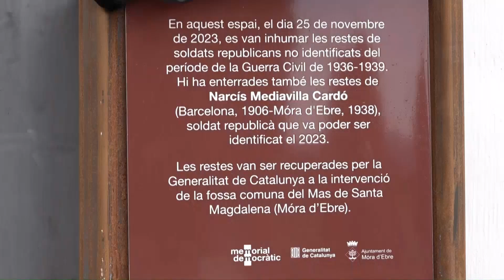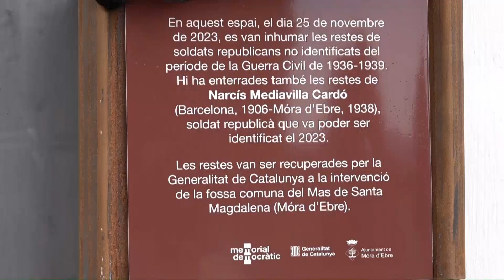Inhumen les restes de 173 soldats recuperats a la fossa de Santa Magdalena, a Móra d'Ebre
El departament de justícia Drets i Memòria, per mitjà de la Direcció General de Memòria Democràtica han retornat aquest dissabte al Cementeri de Móra d'Ebre les restes òssies de 173 soldats republicans exhumats de la fossa del mas de Santa Magdalena. De tots ells, tant sol un ha estat identificat. Amb ell, la fossa de Santa Magdalena compta amb cinc ja identificats. El director general de Memòria Democràtica, Alfons Aragoneses durant l'acte ha fet l'entrega de les despulles als familiars de l'identificat, Narcís Mediavilla Cardó.